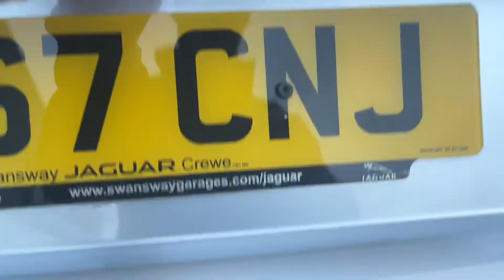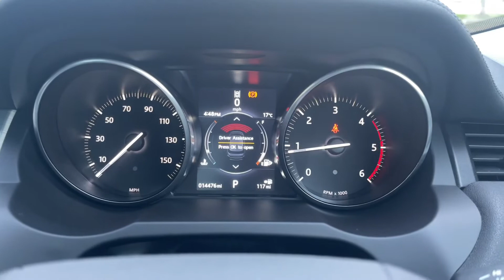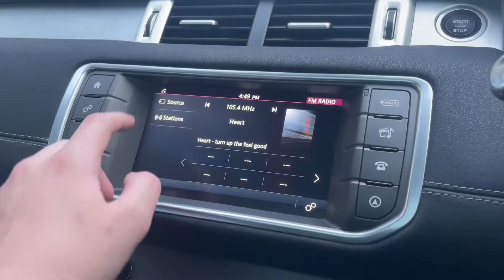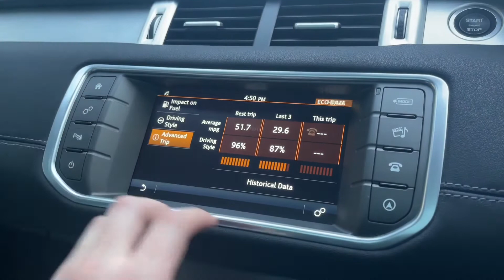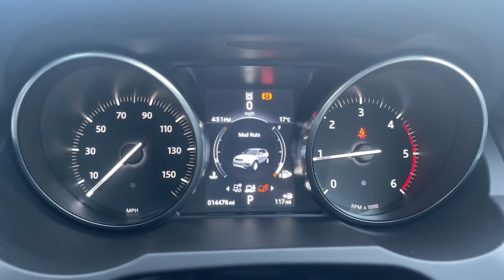Used Range Rover Evoque 2.0 TD4 SE Tech at Chester | Motor Match Used Cars for Sale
Just into our stock, this 2018 Range Rover Evoque 2.0 TD4 SE Tech in Silver, is now available for sale from Chester.

Reg number: VE67CNJ
Fuel: Diesel
Transmission: Automatic
Mileage: 14,475

Time Stamps
Introduction 0:00
Exterior Front 0:24
Exterior Side 0:46
Interior Rear 1:09
Exterior Rear & Boot 1:41
Interior Front 2:04
Cockpit Tour 2:28
Media System 3:01
Panoramic Roof 5:33
Contact Information 5:54